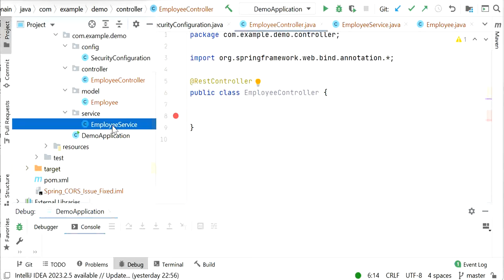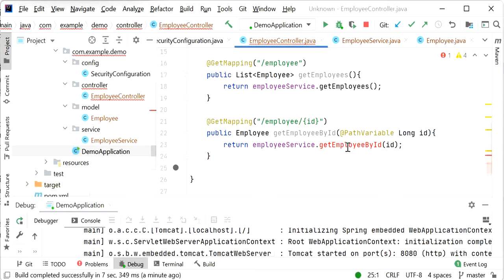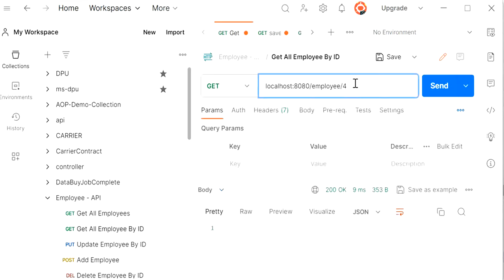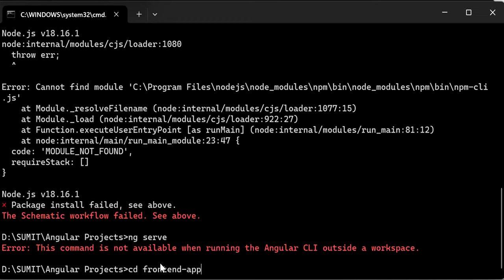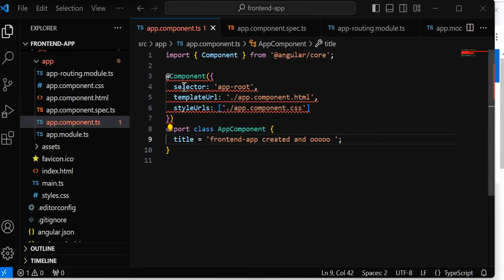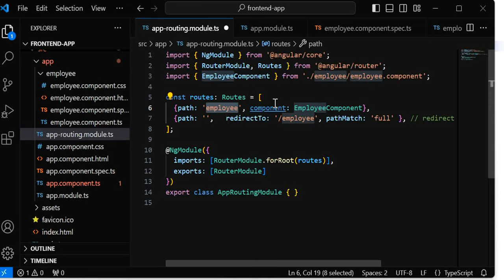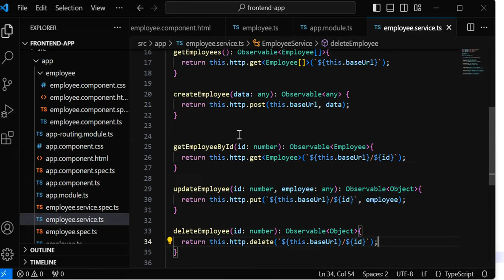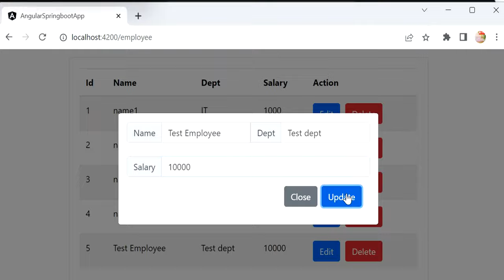Spring boot and Angular CRUD Example || Employee Management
Hi Friends,

Welcome to this channel Gain Java Knowledge. We are providing best content of Java and Spring boot in videos.

Spring boot + Angular Project